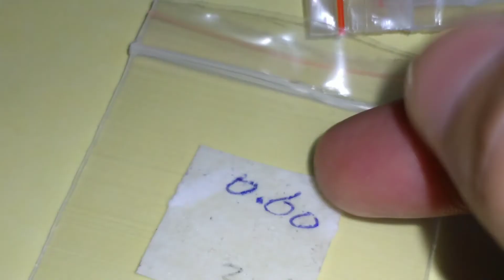100% natural Sapphire Neelam stone product no Gemstone Pakistan